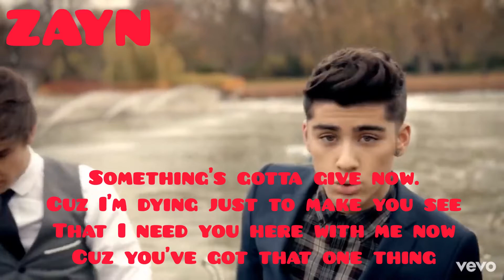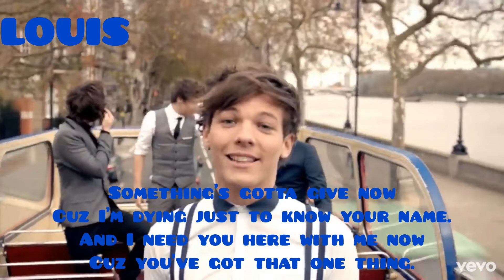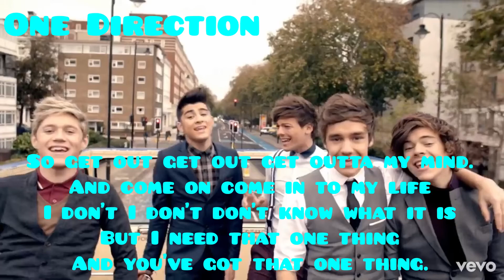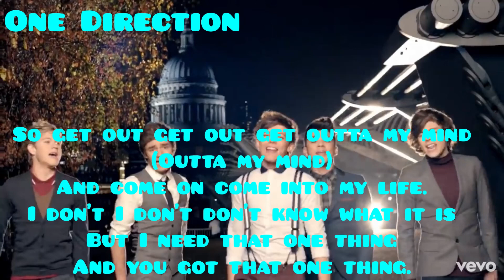One Direction - One Thing (Lyrics & Pictures)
I don’t own the music in this video. Music in this video is owned by One Direction